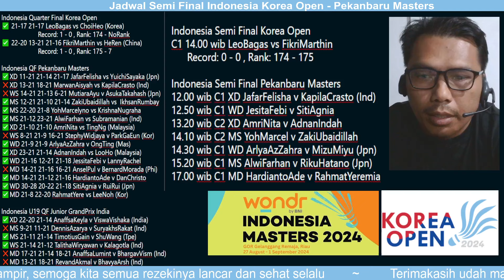Jadwal Indonesia Semi Final Korea Open - Pekanbaru Masters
Indonesia Semi Final Korea Open
C1 14.00 wib LeoBagas vs FikriMarthin
      Record: 0 - 0 , Rank: 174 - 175

Indonesia Semi Final Pekanbaru Masters
12.00 wib C1 XD JafarFelisha v KapilaCrasto (Ind)
12.50 wib C1 WD JesitaFebi v SitiAgnia
13.20 wib C2 XD AmriNita v AdnanIndah
14.10 wib C2 MS YohMarcel v ZakiUbaidillah
14.30 wib C1 WD ArlyaAzZahra v MizuMiyu (Jpn)
15.20 wib C1 MS AlwiFarhan v RikuHatano (Jpn)
17.00 wib C1 MD HardiantoAde v RahmatYeremia